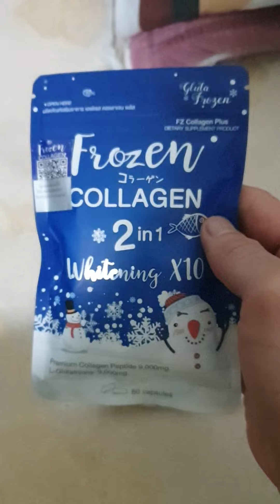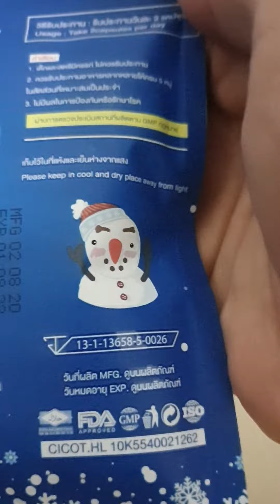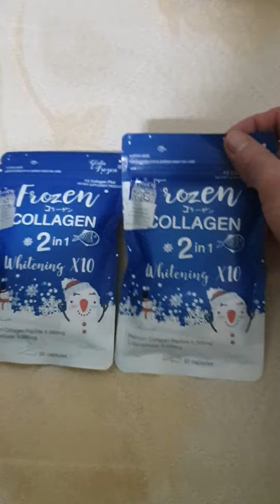Review for the first time, mapapa wooow kaya tau neto!!!